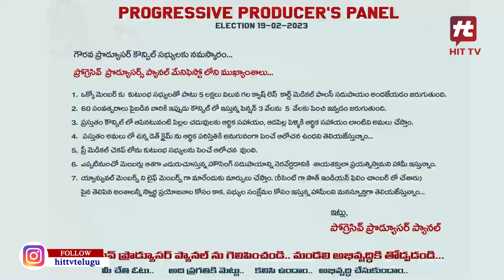DIL RAJU speech on producer`s counil Election on sunday | K L Damodar Prasad | Hit Tv Telugu